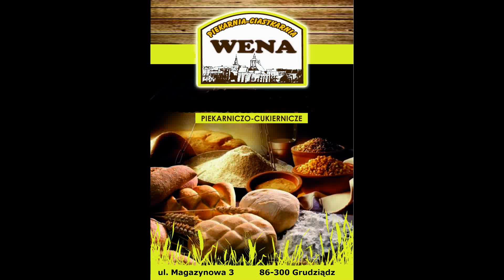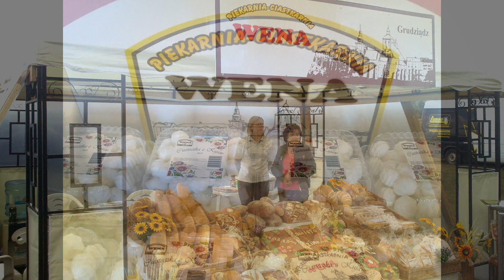WENA Grudziądz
Zapraszamy do zapoznania się z krótkim filmem promującym nasz zakład.